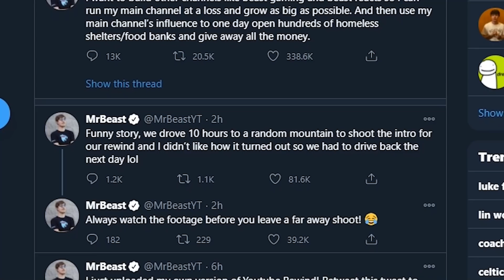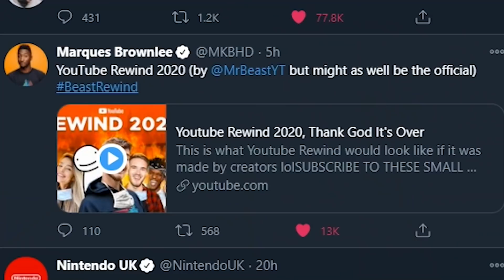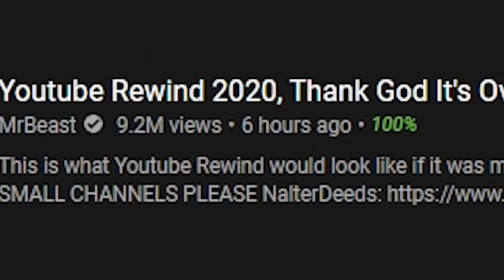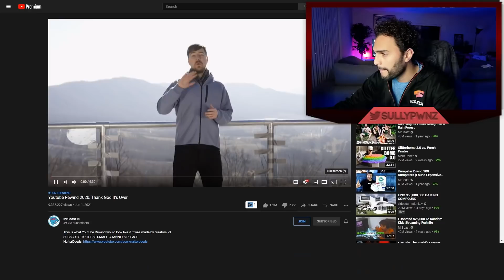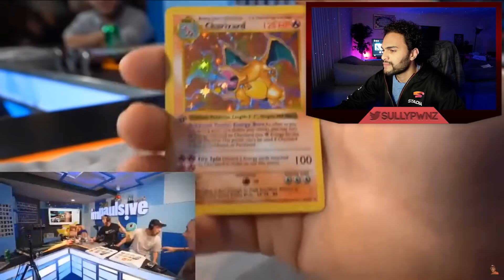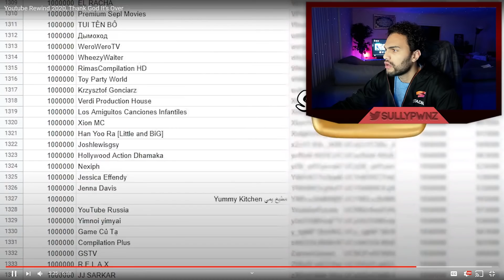Reacting To MrBeast's YouTube Rewind 2020